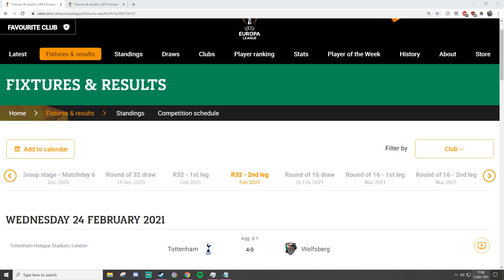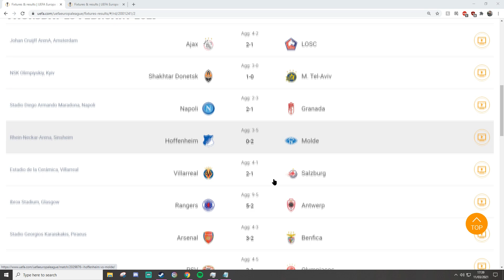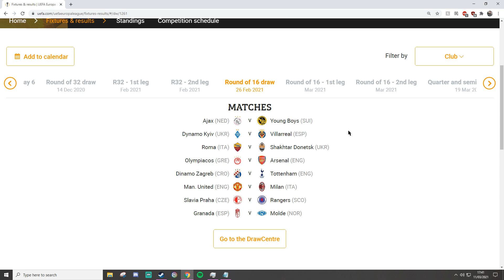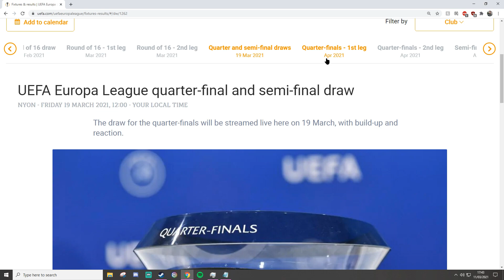Europa League Round Of 16 Predictions